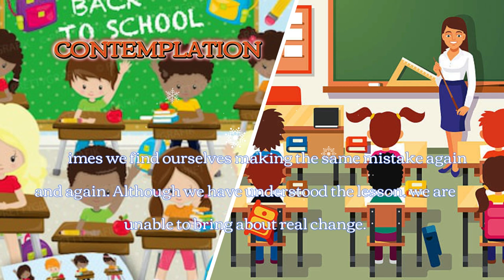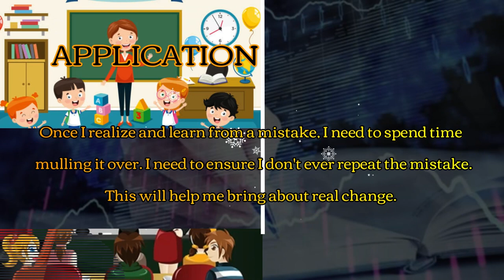DAY 68 LEARNING LESSONS